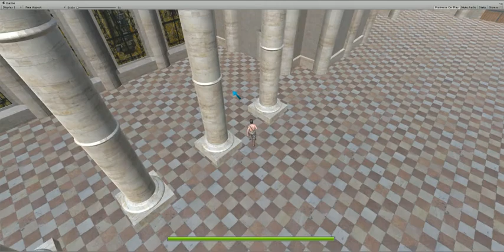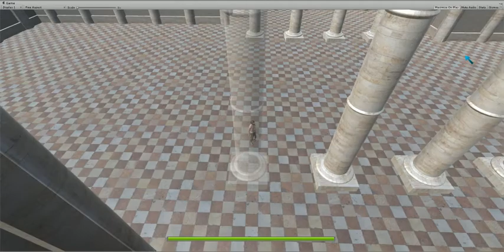[WIP] Royal Escort RPG - Modular Level Design Layout (Throne Room) 1.0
This is a short video showcasing the player character walking around the foundation of an interior level, created through modular level design (re-usable assets constructed to snap onto each other automatically, in order to easily construct a level with them).

13 assets were used in the construction of the foundations of this level (many more will be added throughout development for detail), though primarily 8 of those were used.

The other five were three 1/3 pillars used to fill the gaps between two wall pillars in order to form a corner, specifically without using a corner wall, a smaller wall piece, and two walls with larger windows.

If you're interested, you can check out an album of the specific pieces used in the modular design of this level, as well as some images of the level rendered inside Blender.